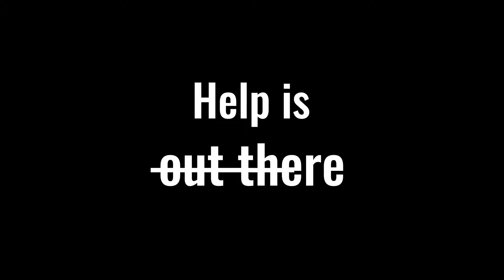The Safe Center Long Island - Asking the Hard Questions Pt. 2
The Safe Center of Long Island is a non-for-profit that has served the victims of domestic abuse and child abuse for over 30 years. The Safe Center offers a broad spectrum of services from counseling to housing, from advocacy to referrals, etc. through a highly trained, nurturing and compassionate staff of professionals well qualified to provide the highest level of services to enhance the recovery of trauma victims and their non-offending family members. This is a series that highlights the questions that potential victims should ask themselves when determining if they are in an unhealthy relationship.

Hofstra Producers: Maggie Farese, Lindsay Knight, Jenna Lucarello
Hofstra Faculty Advisor: Prof. Douglas Morrow
Special Thanks To: DJ Rosenbaum, Francine Medaglia, Cynthia Scott, Keith Scott, Leigh Buchman, and everyone at The Safe Center LI

Media Action Projects – Bright Minds Making Media That Matters